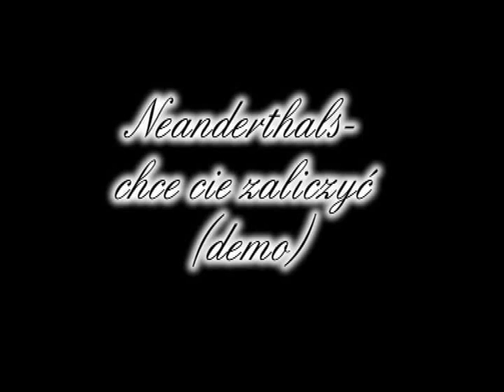Neanderthals- Chcę cię zaliczyć (demo)